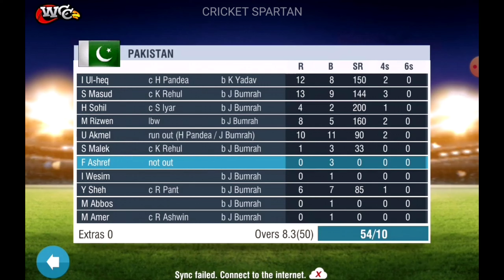india VS pakistan highlights...